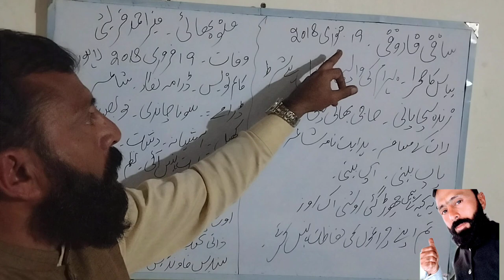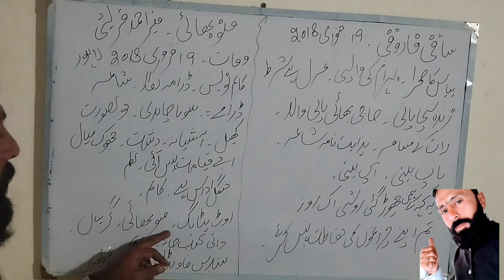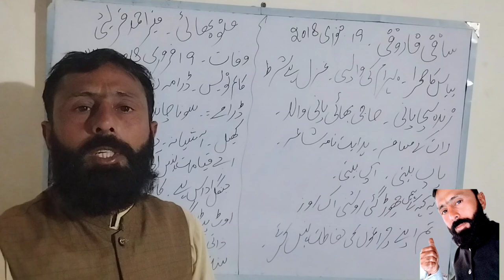Saqi Farooqui and Manu Bhai ky babat Urdu Lecture Test Questions /GH Learning 99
ساقی فاروقی اور منو بھائی کی بابا اردو لیکچر ٹیسٹ میں انے والے سوالات#Saqi Farooqui and Manu Bhai Baba Urdu Lecture Test Questions#Saqee Farooqi and Manibhai's Baba Questions in Urdu Urdu Lectural Test of the Year Urdu Literary Language Urdu Literature History Urdu Dramastan Urdu Inshaiya and Friendly Literature Urdu Bhabhi Thi Letters Essay Swani Umri Biography Urdu Nazim Ayat According to Iko St.  Kitab Doha Maya Rekhti Baluchistan Urdu Lecturer Sindh Urdu Lecture Kashmir Urdu Lecture India Urdu Lecture KPK Urdu Lecture PMSCSSPTSBTTSNTSNATGATPMS Urdu Journalism Urdu Columnism  Iqbaliyat Ghalibyat Quddu Modern Ghazal Urdu Azad Poem Anti-Ghazal Ghalib Mir Taqi Masafi Wazir Agha Dr. Saleem Akhtar Bano Qudsia Ashfaq Ahmed Alipur Kali Qarat-ul-Ain Haider Abd al-Hujam Sharar Munshi Sajjad Hussain Allama Iqbal Faiz Ahmed Faiz Ibrahim Zouk Dagh Dehlavi Nasir Kazmi Hafiz Jalandhri Manto Prem Chand  Ghulam Abbas Mushtaq Manjusi Bukhari Maulvi Abdul Haq#ساقی فاروقی اور منی بھائی کی بابا اردو میں انے والے سوالات اردو لیکچرل ٹیسٹ سال کا اردو ادب کی زبان اردو ادب کی تاریخ اردو ڈرامہستان اردو انشائیہ اور دوستانی ادب اردو بھابھی تھی خطوط مضمون سوانی عمری سیرت نگاری اردو ناظم ایت کے اعتبار سے ائی کو سینٹ کتاب دوہا مایا ریختی بلوچستان اردو لیکچرر سندھ اردو لیکچر کشمیر اردو لیکچر انڈیا اردو لیکچر کے پی کے اردو لیکچر پی ایم ایس سی ایس ایس پی ٹی ایس بی ٹی ایس این ٹی ایس این اے ٹی جی اے ٹی پی ایم ایس اردو صحافت اردو کالم نگاری اقبالیات غالبیات قدو جدید غزل اردو ازاد نظم اینٹی غزل غالب میر تقی مسافی وزیر اغا ڈاکٹر سلیم اختر بانو قدسیہ اشفاق احمد علی پور کالی قرۃ العین حیدر عبدالحجم شرر منشی سجاد حسین علامہ اقبال فیض احمد فیض ابراہیم ذوق داغ دہلوی ناصر کاظمی حافظ جلندھری منٹو پریم چاند غلام عباس مشتاق منجوسی بخاری مولوی عبدالحق#সাকী ফারুকী এবং মণিভাইয়ের বাবা বছরের উর্দু উর্দু লেকচারাল টেস্টে প্রশ্ন উর্দু সাহিত্যের ভাষা উর্দু সাহিত্যের ইতিহাস উর্দু নাটকস্তান উর্দু ইনশাইয়া এবং বন্ধুত্বপূর্ণ সাহিত্য উর্দু ভাবী থি চিঠি প্রবন্ধ সোয়ানি উমরি জীবনী উর্দু নাজিম আয়াত অনুযায়ী ইকো সেন্ট কিতাব লেখতিস্তান বালুর দোহাই উর্দু লেকচার মেয়। সিন্ধু উর্দু বক্তৃতা কাশ্মীর উর্দু বক্তৃতা ভারত উর্দু বক্তৃতা KPK উর্দু বক্তৃতা PMSCSSPTSBTTSNTSNATGATPMS উর্দু সাংবাদিকতা উর্দু কলামনিজম ইকবালিয়্যাত গালিবিয়াত কুদ্দু আধুনিক গজল উর্দু আজাদ কবিতা গজল-বিরোধী গালিব মীর তাকি মাসাফি ওয়াজির আশ-আহমদ আশের-আহমদ কাতারুল আগা-আলি-কাখ্‌ল্‌ফ্‌-আহমদ আশ-আহমদ আশরাফ-আলি- বিরোধী কবিতা। হায়দার আবদ আল-হুজাম শরর মুন্সী সাজ্জাদ হুসাইন আল্লামা ইকবাল ফয়েজ আহমেদ ফয়েজ ইব্রাহিম জুক দাগ দেহলভী নাসির কাজমী হাফিজ জলন্ধরী মান্টো প্রেম চাঁদ গোলাম আব্বাস মুশতাক মঞ্জুসি বুখারী মৌলভী আব্দুল হক#उर्दू में साकी फारूकी और मनीभाई के बाबा प्रश्न, वर्ष का उर्दू व्याख्यान परीक्षण, उर्दू साहित्यिक भाषा, उर्दू साहित्य का इतिहास, उर्दू ड्रामास्तान, उर्दू इंशाइया और मैत्रीपूर्ण साहित्य, उर्दू भाभी थी पत्र, स्वानी उमरी, जीवनी, उर्दू नाजिम आयत, इको सेंट किताब, दोहा, माया रेखती, बलूचिस्तान उर्दू व्याख्याता के अनुसार सिंध उर्दू व्याख्यान कश्मीर उर्दू व्याख्यान भारत उर्दू व्याख्यान केपीके उर्दू व्याख्यान पीएमएससीएसपीटीएसबीटीटीएसएनटीएसएटीजीएटीपीएमएस उर्दू पत्रकारिता उर्दू स्तंभवाद इक़बालियत ग़ालिबात कुद्दू आधुनिक ग़ज़ल उर्दू आज़ाद कविता ग़ज़ल विरोधी ग़ालिब मीर तकी मसफ़ी वज़ीर आगा डॉ. सलीम अख्तर बानो कुदसिया अशफाक अहमद अलीपुर काली क़रात-उल-ऐन हैदर अब्द अल-हुजम शरर मुंशी सज्जाद हुसैन अल्लामा इकबाल फैज अहमद फैज इब्राहिम ज़ौक दाग देहलवी नासिर काजमी हाफिज जालंधरी मंटो प्रेम चंद गुलाम अब्बास मुश्ताक मंजुसी बुखारी मौलवी अब्दुल हक#Saqee Farooqi and Manibhai's Baba Questions in Urdu lectural Test of the Year اردو ادبي ٻولي اردو ادب جي تاريخ اردو ڊراماستان اردو انشاءَ ۽ دوستانه ادب اردو ڀاڀي ٿري خط مضمون سواني عمري سوانح عمري اردو ناظم آيت مطابق ايڪو سينٽ ڪتاب اردو لکچر دوہزار مئي سنڌ اردو ليڪچر ڪشمير اردو ليڪچر انڊيا اردو ليڪچر KPK اردو ليڪچر PMSCSSPTSBTTSNTSNATGATPMS اردو صحافت اردو ڪالمنزم اقباليات غالبيت قدو ماڊرن غزل اردو آزاد نظم مخالف غزل غالب مير تقي مصطفى وزير اعظم قاطع علي بقضيٰ علي قاطعن آقا. حيدر عبد الحاج شرر منشي سجاد حسين علامه اقبال فيض احمد فيض ابراهيم ذوق داغ دهلوي ناصر ڪاظمي حافظ جالنڌري منٽو پريم چند غلام عباس مشتاق منجوسي بخاري مولوي عبدالحق#د ساقي فاروقي او منیبه بابا پوښتنې په اردو کې د اردو لیکچرل ټیسټ د کال د اردو ادبي ژبې اردو ادب تاریخ اردو ډرامستان اردو  غلام عباس مشتاق منجوسی بخاری مولوی عبدالحق#سوالات بابای ساقی فاروقی و منیبهای در اردو اردو آزمون سخنرانی سال زبان ادبی اردو تاریخ ادبیات اردو اردو درامستان اردو Inshaiya و ادبیات دوستانه اردو بهابی Thi Letters Essay Swani Umri بیوگرافی اردو Nazim Ayat به نقل از Iko Maya Rekhtitab Doc. سخنرانی اردو سند کشمیر سخنرانی اردو هند سخنرانی اردو KPK سخنرانی اردو PMSCSSPTSBTTSNTSNATGATPMS اردو ژورنالیزم اردو ستونی اقبالیات قالیبیات قددو مدرن غزل اردو آزاد شعر ضد غزل قالیب میر تقی مصافی وزیر آغه پور-علی تقی مسافی آغه پور قاضی القاعدلی در حیدر عبد الحجم شرار منشی سجاد حسین علامه اقبال فیض احمد فیض ابراهیم ذوق داغ دهلوی نصیر کاظمی حافظ جلندری مانتو پرم چند غلام عباس مشتاق منجوسی بخاری مولوی عبدالحق